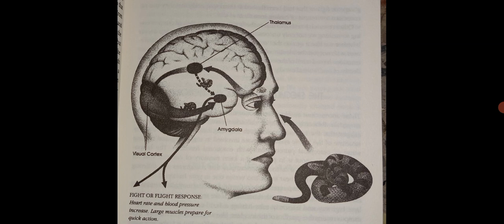Emotional intelligence emotions motivationalspeech Daniel goleman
Emotional intelligence நாம் இந்தப் பகுதியில் விவாதிக்கலாம்.